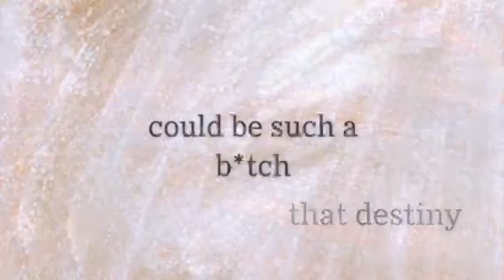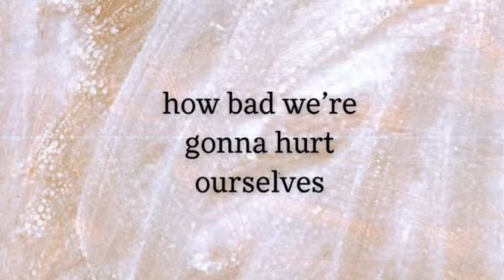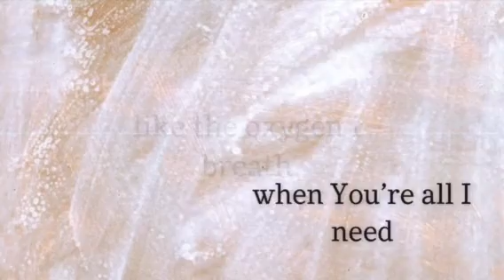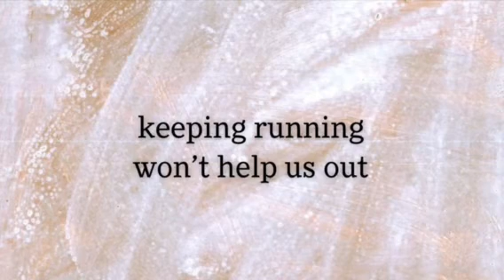hurt ourselves - original song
Hi! There it is! Not perfect, probably not even halfway alright, but it's mine! My first original song! it means a lot to me and i hope im gonna be able to give u some good vibes for at least a few seconds!
Hit up the lyrics:
How cruel is the world
Who would believe
that destiny
could be such a bitch

today its me
who cant shed a tear
tommorow its You
 who gave up us two

feeling the hole
inside of us
still running away
from the stain of curse

but deep inside
we both knew
that this would be
our dreams come true

chorus:
unfortunaetly we dont get it
this one small fact
keeping running wont help us out
its hard to believe
dont know what we feel  dont understand
how bad we gonna
hurt ourselves

hurt ourselves

that is true
im tired of you
and i bet
its me you regret

i think the worst
are these periods
when you all i need
like the oxygen i breath

how will it last?
We can’t know
Hope that we
Still gonna grow

Everyone says
Were so smart
but it's just the brain
and not the heart

chorus:
hurt ourselves

how bad we’re
hurting   ourselves